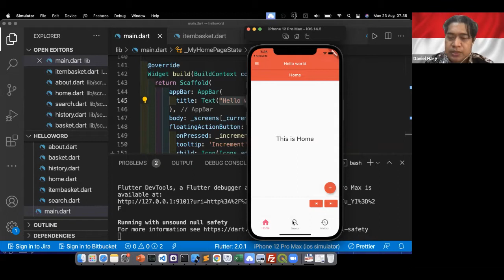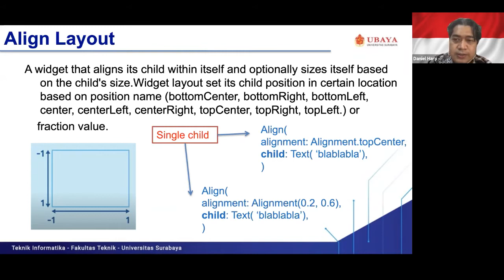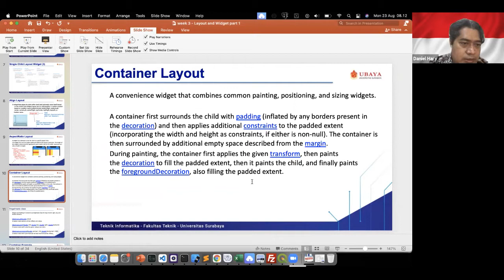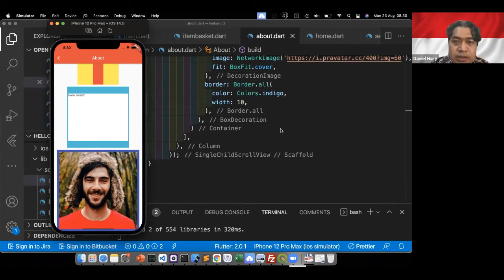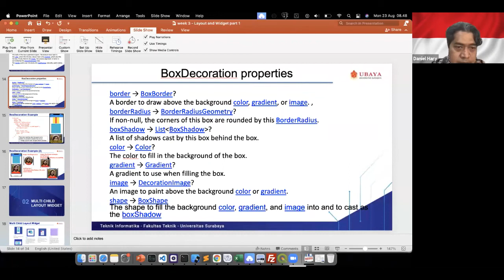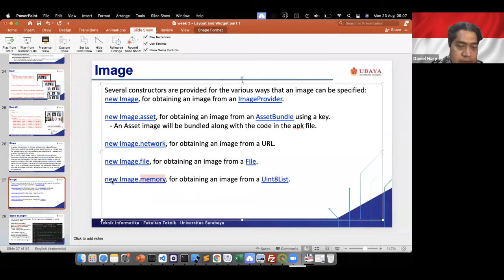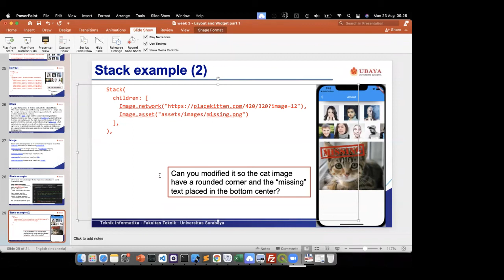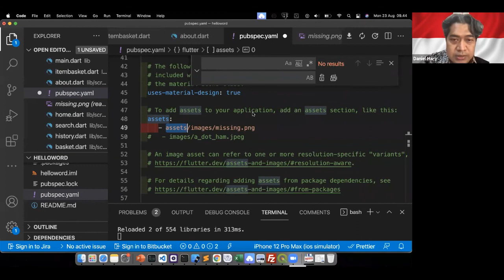Flutter week 3 - Layout and Widget part 1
Includes:
- Single child and multi child layout widget
- Align layout widget
- AspectRatio layout widget
- Container layout widget
- EdgeInsets
- BoxDecoration
- Column and Row
- Stack layout widget
- Asset image
- Grid layout widget